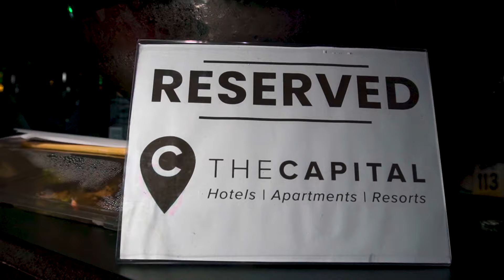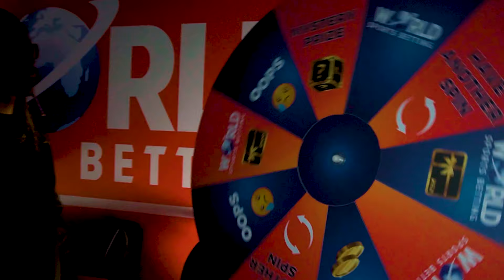EFC ENGAGED: I Am The Future!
Welcome to the Official EFC Youtube channel 😎 Headquartered in Johannesburg, South Africa, EFC is a world-leading mixed martial arts (MMA) organization. We aim to bring you the best action, with over 150 athletes exclusively contracted to the organization Viewed in over 600 million homes worldwide!